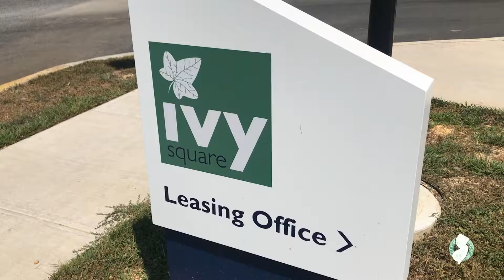Senate President Steve Sweeney Speaks at Ivy Square Ribbon Cutting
Senate President Steve Sweeney and the Mayor of Bridgeton Albert B. Kelly explain the significance of affordable housing in the community at the ribbon cutting of the new Ivy Square development in Bridgeton.